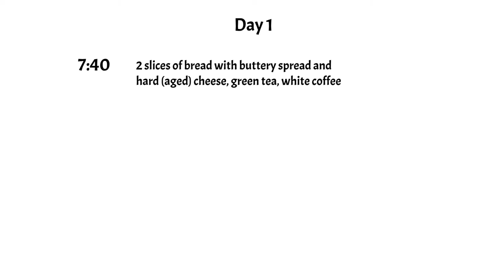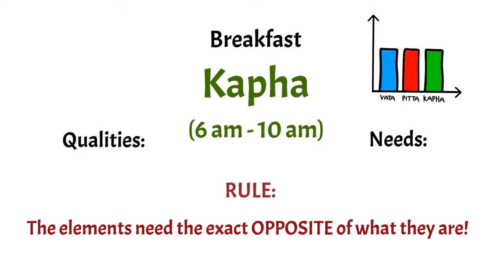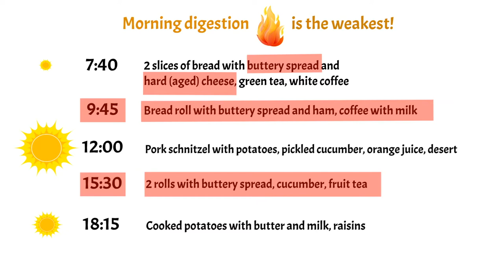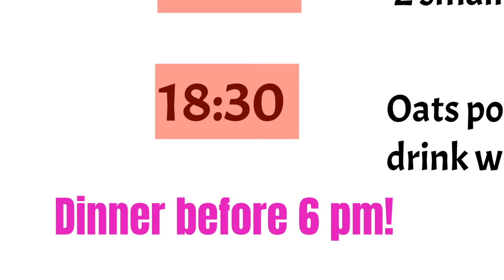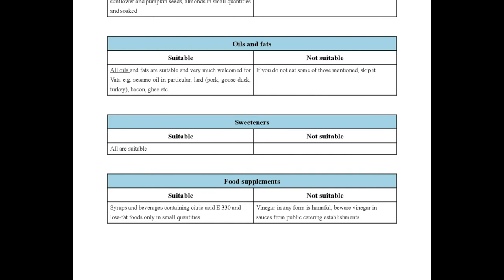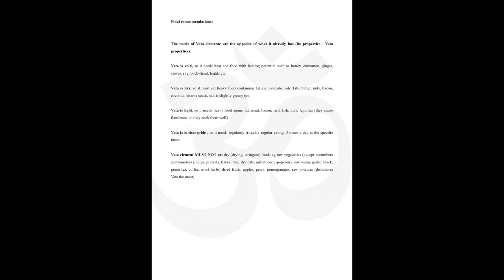#8- Ayurvedic diary / Skin rash, Crohn's disease, Celiac disease...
Link for the Udemy course "Ayurvedic Nutrition Masterclass - Ayurveda Beginner to PRO! here:

Structure of the course (more than 3 hours):
✦  Length: 2hours, 10 minutes (new content is continuously added)
✦  Introduction to Ayurveda (1 video)
✦ Ayurvedic essentials (11 videos, three elements, daily and seasonal cycles, digestive fire Agni, combinations of daily and seasonal cycles, .)
✦  6 tastes in Ayurveda
✦  Real-life stories (constantly upgraded)

Monika, Paul